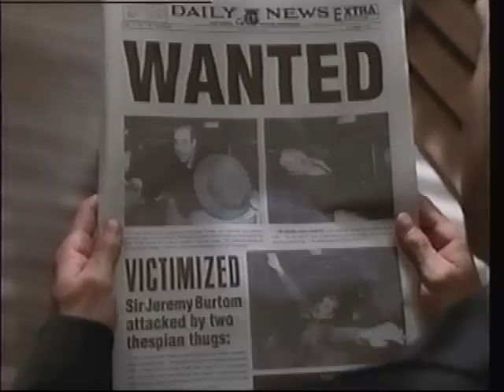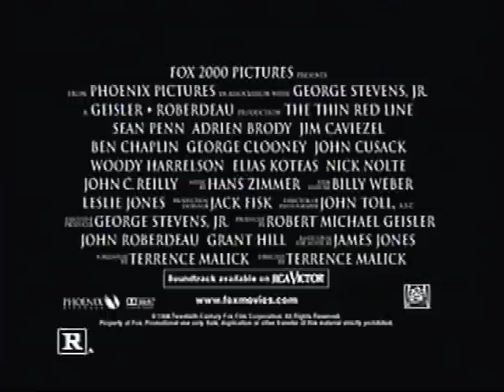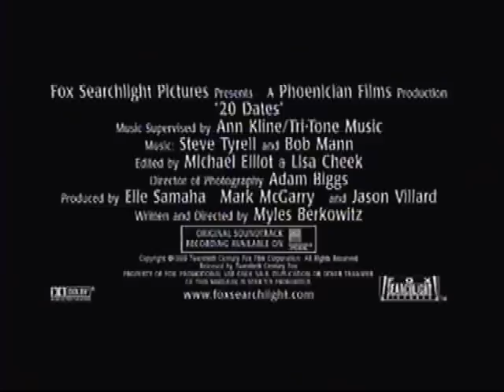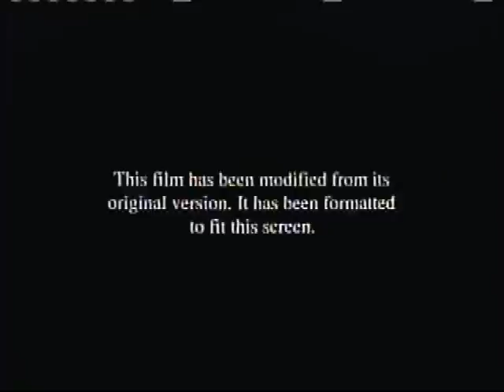Opening to The Siege 1999 VHS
The opening to The Siege 1999 VHS. In order:

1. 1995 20th Century Fox Home Entertainment logo
2. Theatrical Preview screen
3. Entrapment trailer
4. Now On Video screen
5. Bulworth spot
6. There's Something About Mary spot
7. Coming To Video bumper
8. Waking Ned Devine spot
9. The Impostors spot
10. A Cool, Dry Place spot
11. The Thin Red Line spot
12. 20 Dates trailer
13. Simply Irresistible spot
14. Now On Television bumper
15. The X-Files spot
16. Modified screen
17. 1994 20th Century Fox logo (1997 theme)